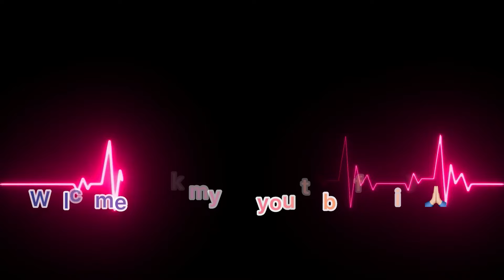केदारनाथ में फटा बादल. केदारनाथ रूट हुआ बंद . हज़ारों यात्री फसे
केदार नाथ में इक बार फिर से आई आपदा हजरो यात्री अभी तक लापता 😪